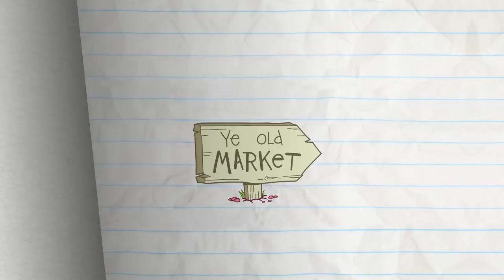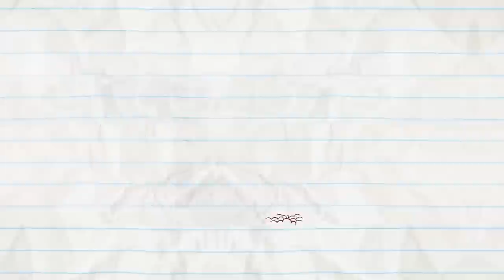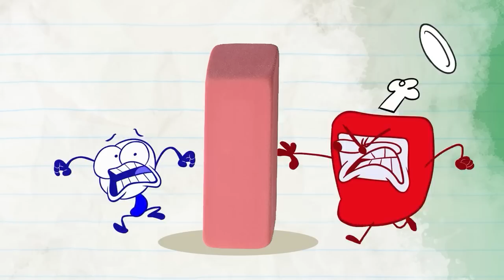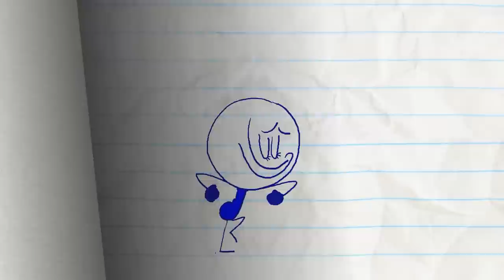"How Blow Can You Go" Pencilmate and Mini Mate Colorful Balloons! | Pencilmation Cartoons!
Is Pencilmate the greatest inflator? Or is he just full of hot air?

Episodes in this compilation:

0:00 - HOW BLOW CAN YOU GO

2:58 - IT'S NOT ROCKET SEANCE
Pencilmate's a skeptic! Can Pencilmiss actually summon spirits and prove Pencilmate WRONG?

6:22 - OPTICAL INTRUSION
Pencilmate has something in his eye!

8:50 - FARMAGEDDON

11:29 - WHEELCHAIR OF FORTUNE
Break a leg, Pencilmate!

12:53 - BEAN AROUND THE BLOCK
Pencilmate just can't get the magic beans to grow!

17:27 - BEEN THERE SUN THAT!

20:15 - RUBBERED THE WRONG WAY
In the land of the pencil, the eraser is king.

22:46 - CAUGHT OFF CARDS

24:50 - NO CHESS FOR THE WICKED

27:22 - THREE HIKES, YOU'RE OUT

29:53 - SICK FLICK

32:21 - IT'S A CARD KNOCK LIFE